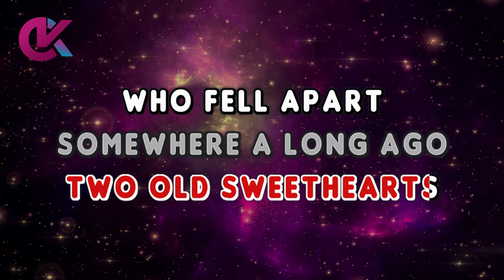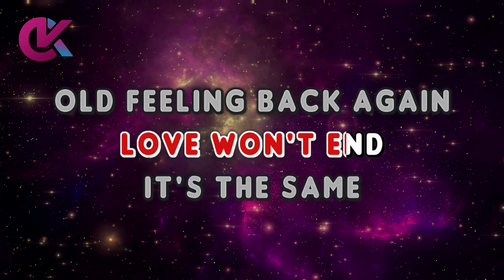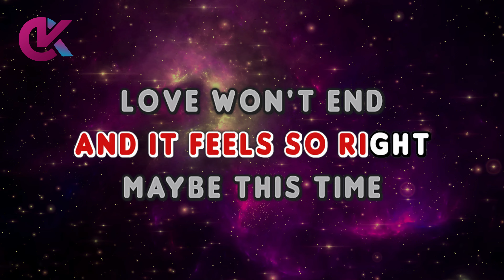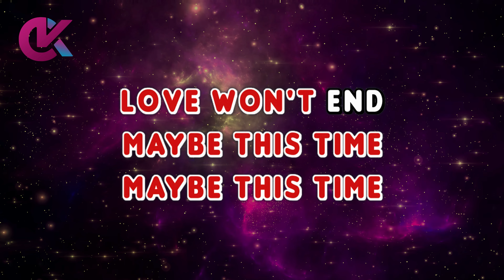MAYBE THIS TIME - Sarah Geronimo (KARAOKE Version)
Maybe This Time Karaoke

by Sarah Geronimo (2016)

maybe this time sarah geronimo karaoke
maybe this time karaocraze
sarah geronimo karaoke

00:00 Intro
00:25 Sarah Geronimo - Maybe This Time (Karaoke Version)
03:44 Up Next